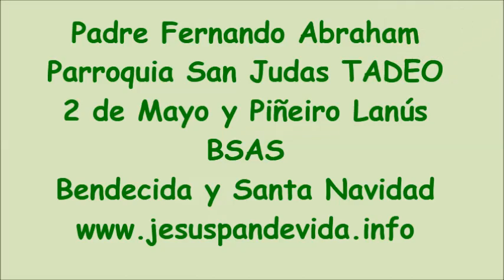Oración de sanación,el Niño de Belén te bendice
NUEVO HORARIO!!!

Las MISAS se celebran
MIÉRCOLES Y JUEVES: 19 hs.
VIERNES: 11,30 y 19 hs.
SÁBADOS: 19 hs.
DOMINGOS: 10- 11,30 y 19 hs.
EL TEMPLO ESTARÁ ABIERTO DE MARTES A JUEVES DE 16 a 20, VIERNES A DOMINGOS DE 12 A 20 Hs. Durante la tarde, cada 30 minutos Santa Comunión, Bendición personal y Adoración al Santísimo Sacramento del Altar.
El Señor te espera Siempre!!
P Fernando Abraham,
Parroquia San Judas Tadeo, 2 de Mayo 2938 y Piñeiro,Lanús Oeste,BsAs